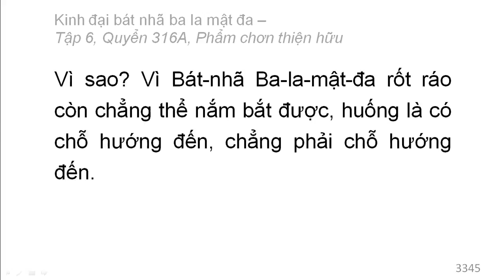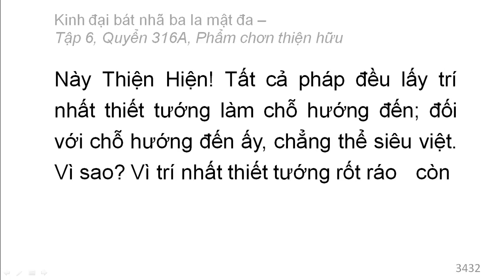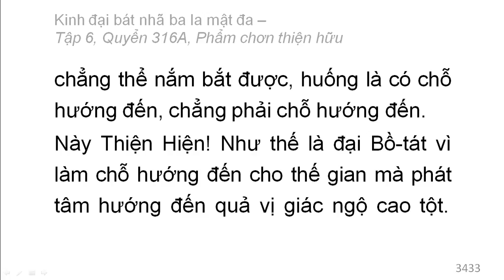600 quyển Kinh Đại Bát Nhã Ba La Mật Đa: Quyển .../600 (tiếp) (đọc lần 2)